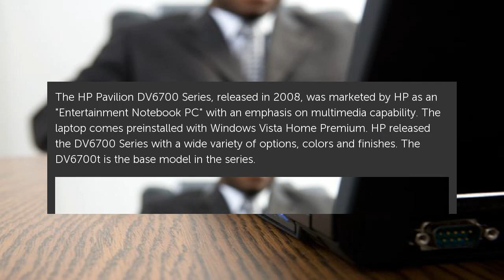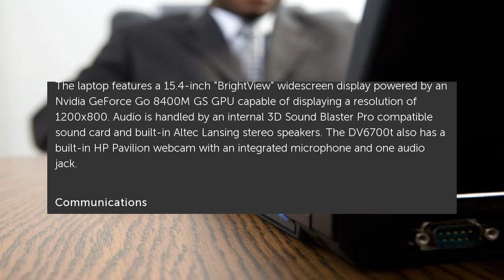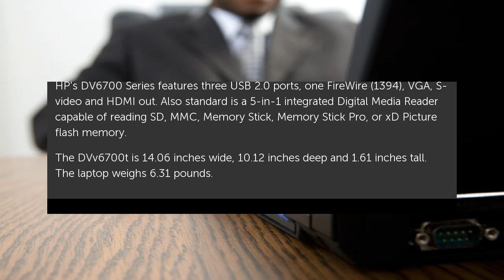Specs on a HP DV6700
The HP Pavilion DV6700 Series, released in 2008, was marketed by HP as an &quot;Entertainment Notebook PC&quot; with an emphasis on multimedia capability. The laptop comes... Specs on a HP DV6700